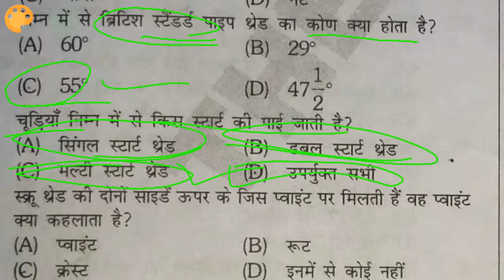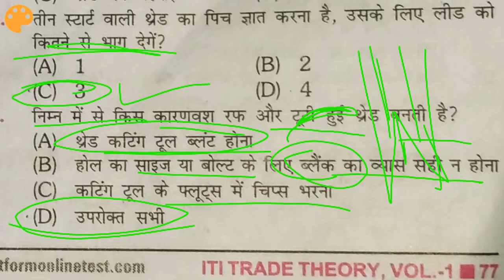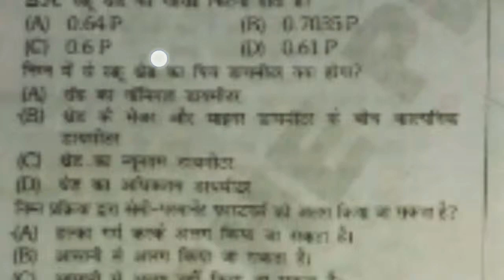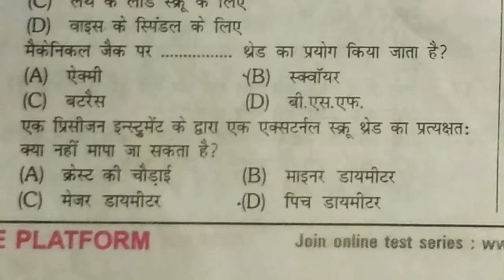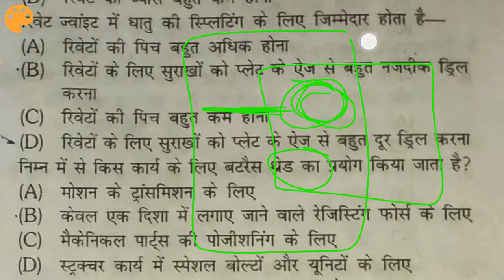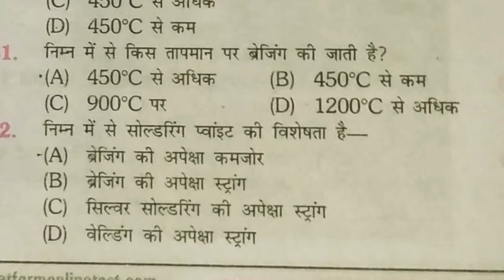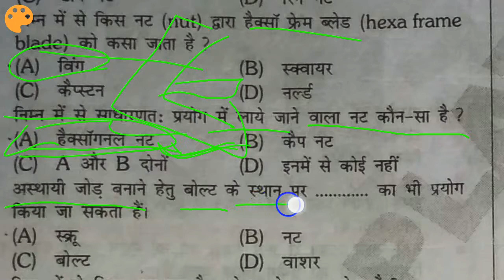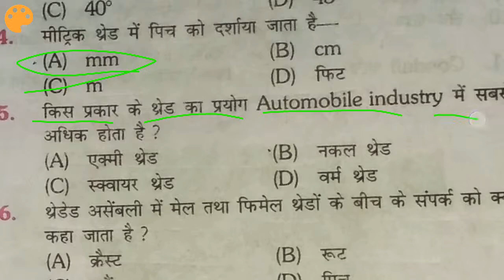SCREW THREADS PART 🇨🇮 37 MCQ SOLVED QUESTION PAPER FITTER THEORY ITI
Screw threads solved question papers fitter theory ITI very very important question Lmrc and technician BHEL GAIL SAIL DRDO IOCL DMRC LMRC BMRC BHEL NTPC IOCL INDIAN ORDNANCE FACTORY MES ONGC and technician MY channel CKP CITS